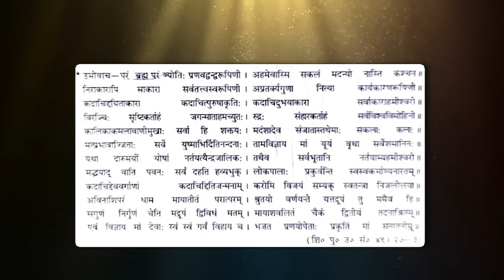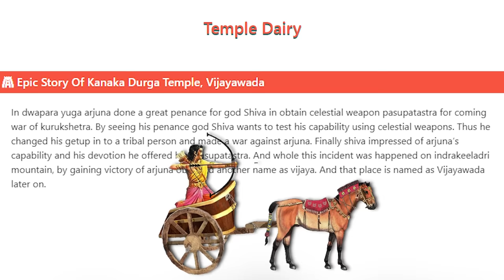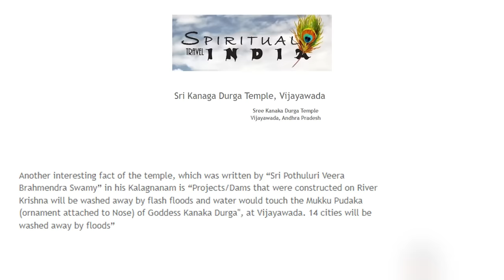Powerfull goddess kanakaDurga temple Vijayawada | Interesting Facts | Telugu Facts | VR Raja Facts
Powerfull goddess Durga temple Vijayawada| Interesting Facts | Telugu Facts | V R Raja Facts